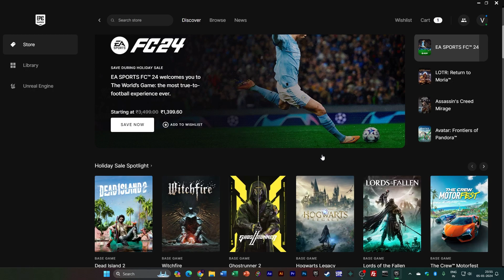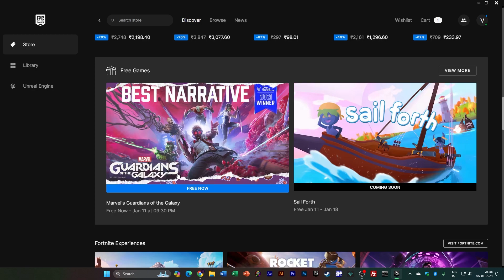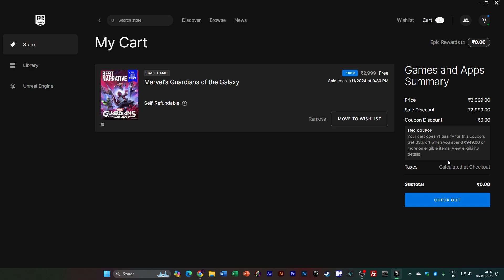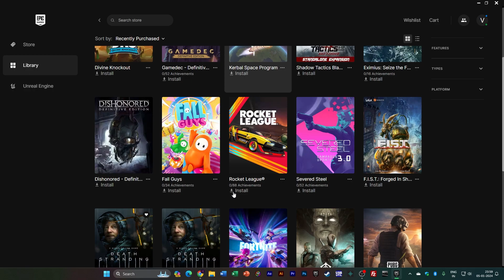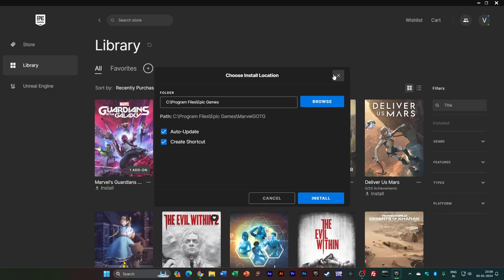EPIC GAMES Weekly FREE games explain #2023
welcome to Gaming info தமிழில்